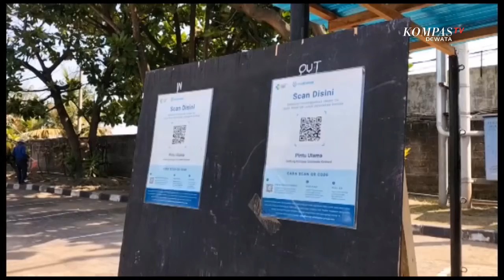Dukung Vaksinasi Booster, Karyawan Kompas Gramedia Bali Lakukan Booster Bersama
GIANYAR, KOMPAS TV - Sejak pagi, group Kompas Gramedia Bali telah melakukan berbagai persiapan. Mulai dari tempat hingga persiapan tim juga peserta. Hal ini merupakan persiapan menjelang dilaksanakannnya vaksinasi booster atau vaksinasi covid 19 tahap ketiga.

Tujuannya guna mempercepat proses vaksinasi yang diselenggarakan pemerintah Provinsi Bali, sehingga mencapai target sasaran. Kerjasama Kompas Gramedia group bersama pemerintah Provinsi Bali ini, menargetkan 300 peserta vaksinasi booster.

Dimana salah satu syarat peserta boleh dilaksanakan vaksinasi booster yakni telah melampaui batas 6 bulan setelah vaksinasi kedua.